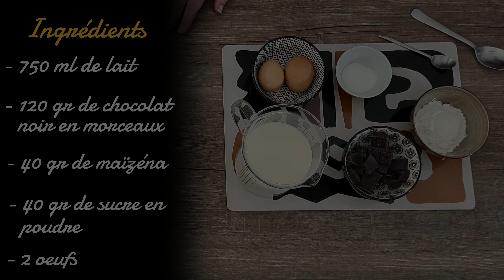Crème chocolat au Thermomix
Ingrédients
- 750 ml de lait
- 120 g de chocolat noir en morceaux
- 40 g de maïzena
- 40 g de sucre en poudre
- 2 œufs

- Broyer les morceaux de chocolat au Thermomix pendant 10 secondes à vitesse 10
- Incorporer tous les ingrédients
- Mettre en route le Thermomix pendant 9 min à 90° sur vitesse 3
- Remplir les pots
- Couvrir les pots immédiatement pour éviter que la crème sèche
- Laisser refroidir quelques minutes
- Placer au réfrigérateur quelques heures

Matériel :
- SONY RX 100 M7